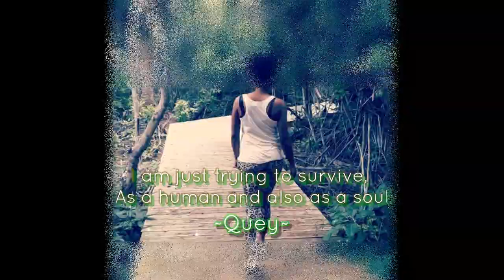Quey - No one know's (audio)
Smiles don't mean nothing, just a emotion moving on your face..